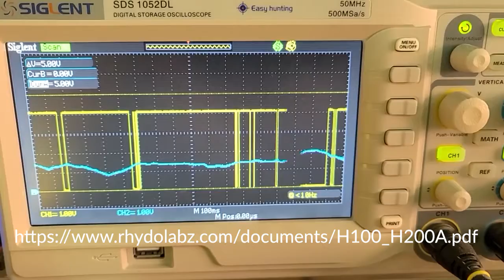20210905 AmbaSat 10GHz Signal Generation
Demonstration of the HB100 breakout board. This is a candidate device for 10GHz signal generation for AmbaSat R&D.